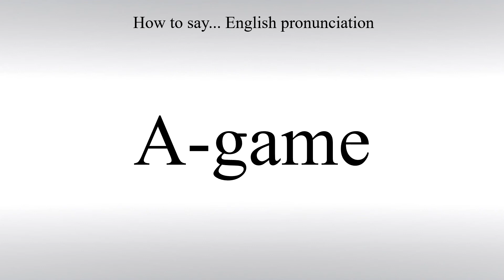How To Pronounce A-game - How To Say: American pronunciation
Learn how to correctly say A-game in English with Free Pronunciation Tutorials. How To Pronounce. American pronunciation.

How To Pronounce - How To Say: American pronunciation